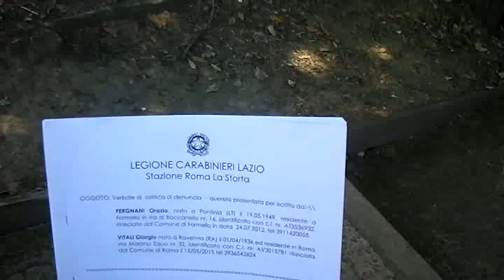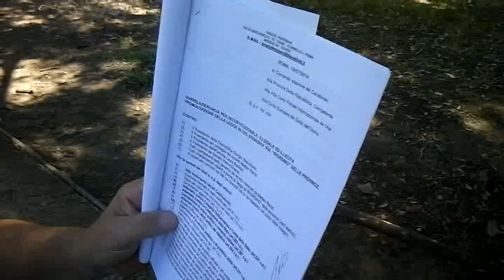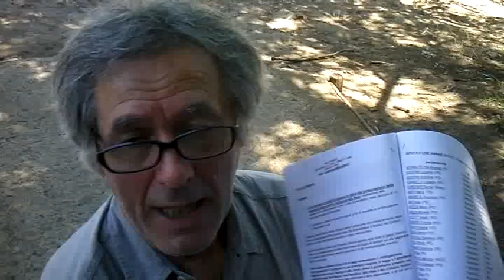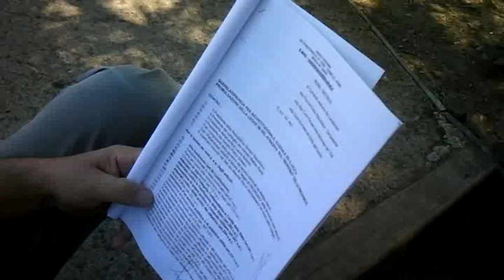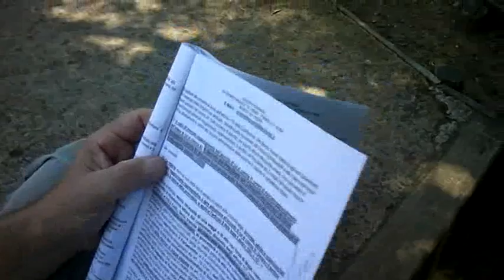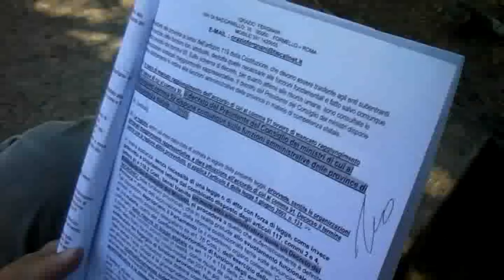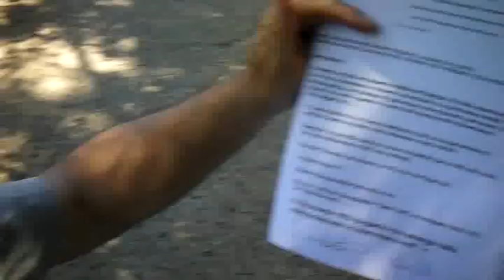QUERELA CONTRO MATTEO RENZI ED ALTRI CIRCA 270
QUERELA CONTRO MATTEO RENZI ED ALTRI CIRCA 270 PER IL REATO DI ALTO TRADIMENTO E MOLTO ALTRO COMMESSO NEL CORSO DELL'APPROVAZIONE ED EMANAZIONE DELLA LEGGE SUL "RIORDINO DELLE PROVINCE"